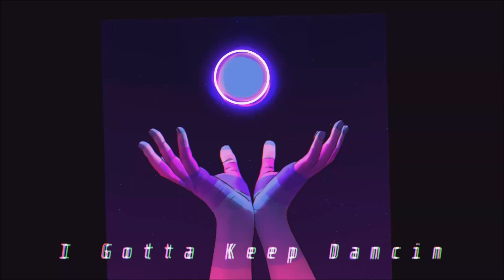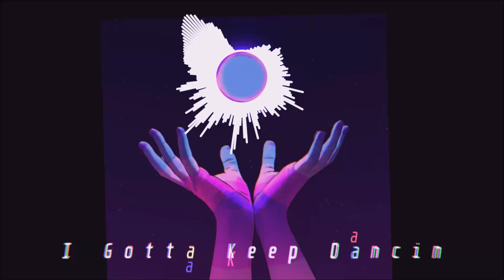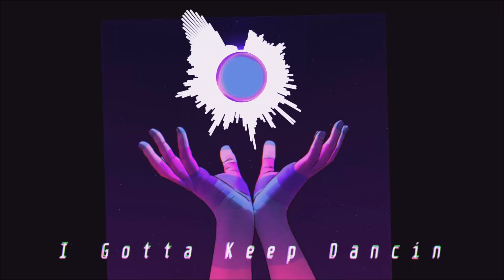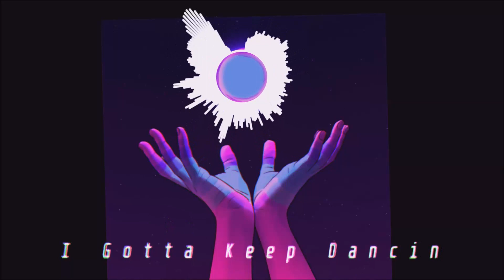Corona - I Gotta Keep Dancin (David Harry Remix)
(Rádio Edit)

Remix unofficial.
Just to promote work.